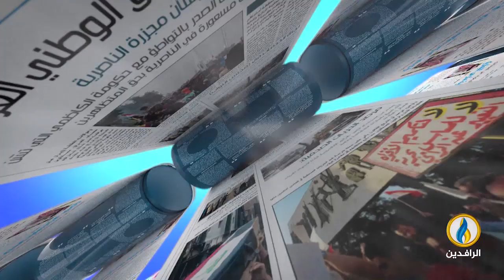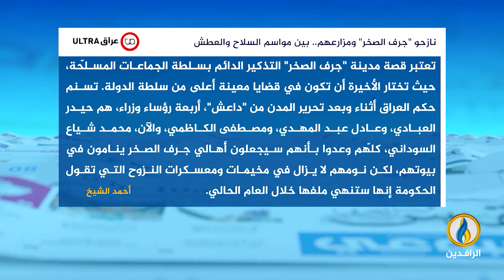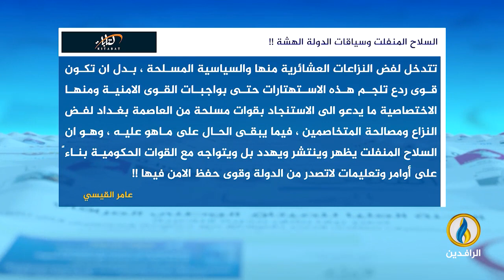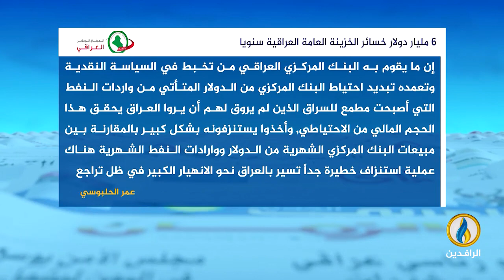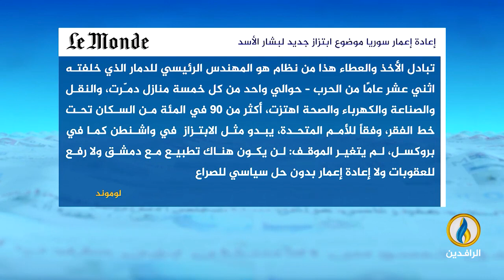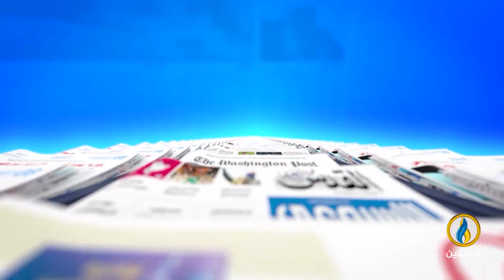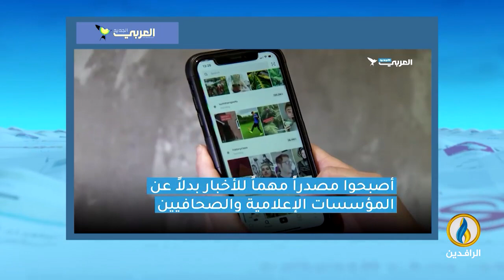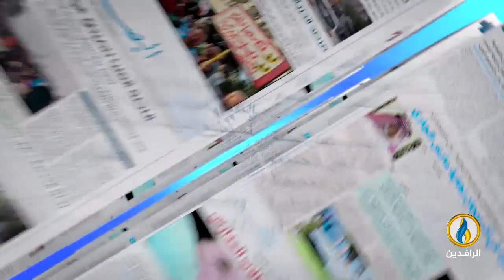صدى_الأقلام | 17 - 6 - 2023